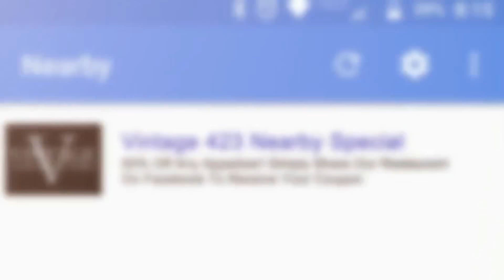Google Nearby Notifications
Find customers using Google Nearby Notifications which is also known as Proximity Marketing or Beacon Marketing using the latest technology to find customers, leads, communicate with fans and spread the word about what you are selling.

Google Nearby Notifications can be set up very easily and broadcasts any message to your customers, potential customers and even from your competitors.

This type of marketing serves several industries for any product or service you are selling.

The beacon sends out what we call are push notifications to anyone who has a mobile device with blue tooth enabled.

The message sent can be anything, a website link, a video, a coupon, discount, contact form, social media links, The sky is the limit.

There are 5 main types of beacons, keychain, pocket, in-store, external, or long range.

You can use a disk or keychain beacon to your employees that may be out and about, where they are constantly sent push notifications.

Place a beacon near a competitors business to gain their customers.

Place a beacon instore or externally to communicate your message.

Simply put, send your message to the world using this cost-effective marketing.